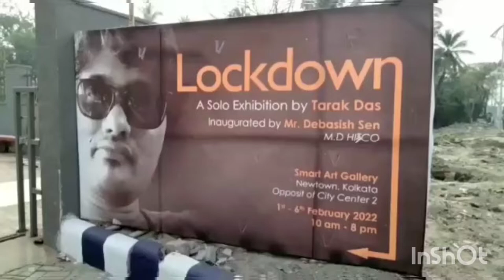live art exhibition cover, initiative taken by "Tarak Das" great idea, lockdown theme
Created by"Tarak Das"
news channel cover s this exhibition"Ak nojore",R plus"
osam Live exhibition
smart art gallery,New town